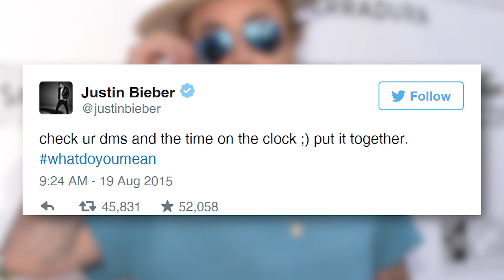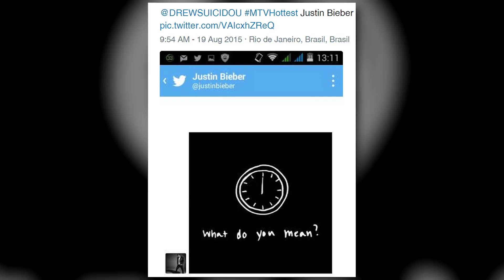Justin Bieber Reveals 'What Do You Mean' Lyrics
Justin Bieber revealed the lyrics to his new song in the coolest way possible. Get the details right now on clevver news.
And I bet you want to know what that cool way is, don’t you? Fine, I’ll tell you. He direct messaged hand picked fans a lyrical puzzle!
Ever since Bieber announced the title of his new single “What DO You Mean?” a few weeks ago, fans have been going crazy in anticipation for the song to drop. And Justin is building the hype every day, posting pictures and videos on Instagram of his celebrity friends holding up signs counting down the release, and in Tori Kelly’s case, singing the title like an angel

Well, ever the showman, 21 year old Bieber direct messaged 49 lucky Bleiebers on Twitter, and sent them song lyrics line by line.
The biebs  wrote:

check ur dms and the time on the clock ;) put it together.
Then, the superfans were tasked to piece them all together like a puzzle. So each clue from Justin included a line form the song and an image of a clock that conveyed the order the lyrics were to be arranged.
And ever the jokester, Justin included his manager Scooter Braun in the game. Scooter posted his clue writing, “Thanks for the dm @justinbieber lol. WhatDoYouMean “
Those beliebers don’t mess around, and quickly put the lyrics together. SO without further anticipation, here are the full lyrics to “What DO You Mean”
And some of the lyrics sound like they’re about a past love. He sings:
when you nod your head yes but you wanna say no. What do you mean?

you had me from the start .wont let this end
wanna argue all day make love all night
first you're up and youre down and then in between
SO WHAT does Justin mean? Can you guys figure out the song and who is it about? ANDDD did you think this was fun and crafty?